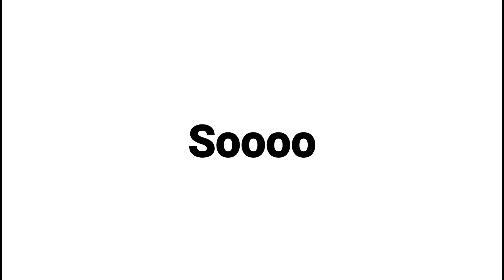My Gender got reveal???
My gender got reveal?!?! I hope it didn't got reveal. I searcheded on google to see if it actually got Reveal. ;(

Put @RainbowX  in your description or title and I'll comment on your video ;)

Can this video even get 5000 likes in 30 minutes?